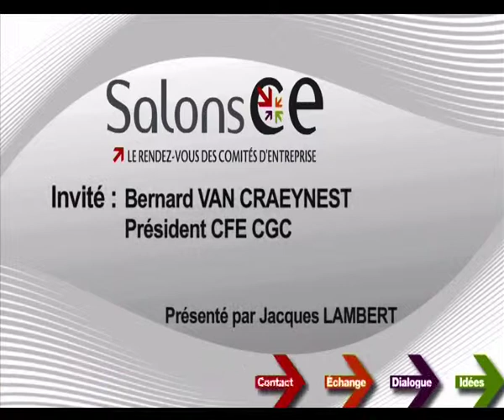SalonsCE Paris 2011 septembre itw Bernard Van Craeynest